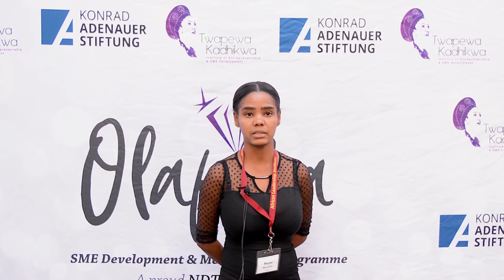Introducing Olafika SME Development & Mentorship Programme Class of 2021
Marcherline  Meyer
@Twapewa Kadhikwa @Konrad-Adenauer-Stiftung @Ministry of Urban and Rural Development @Namibia Diamond Trading Company (NDTC) Pty Ltd